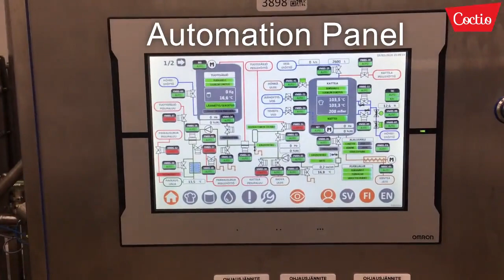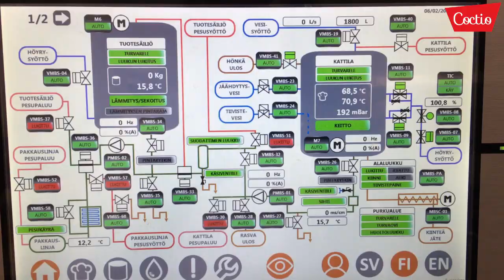Coctio mobile bone broth cooker line video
Automated, all in one cooking system for R&D, pilot and industrial production of high-quality natural bone broths and liquid food products.